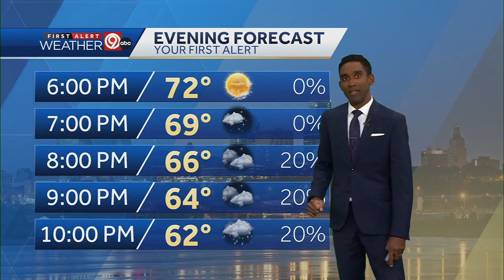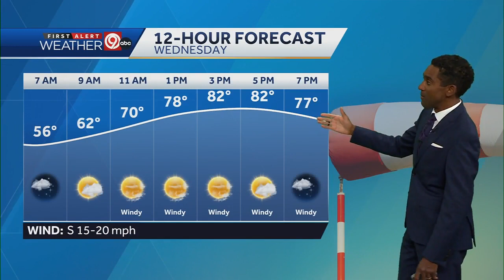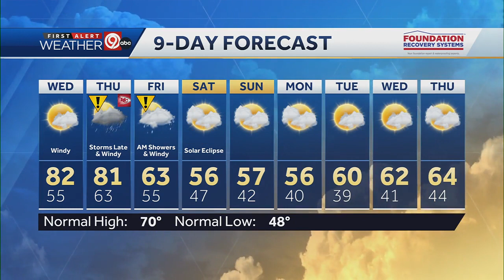Storms could develop in northern Missouri overnight